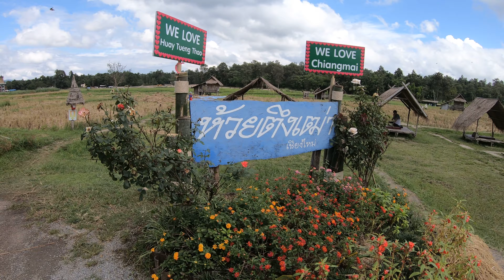หุ่นฟางคิงคองยักษ์ [๑ในโครงการพระราชดำริ รัชกาลที่ ๙] ห้วยตึงเฒ่า เชียงใหม่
อังคาร 27 ต.ค.2563

Video : Gopro 7 4K